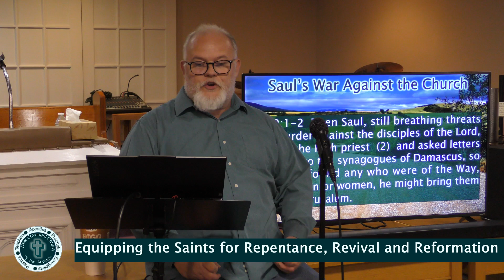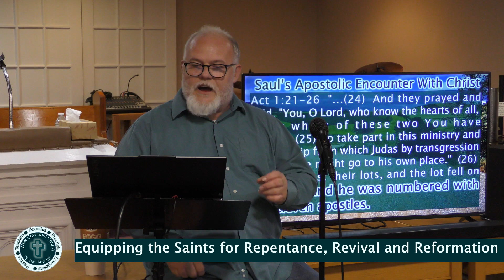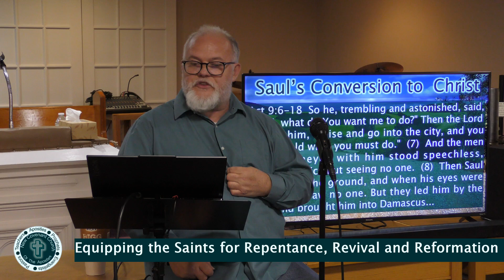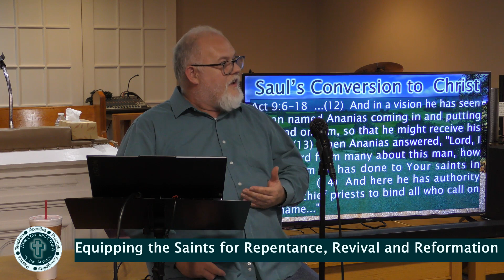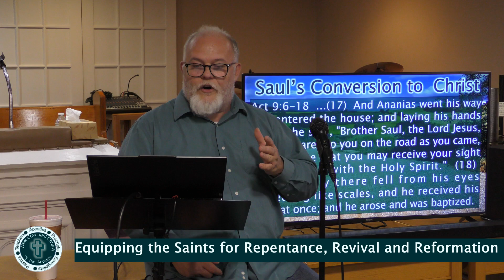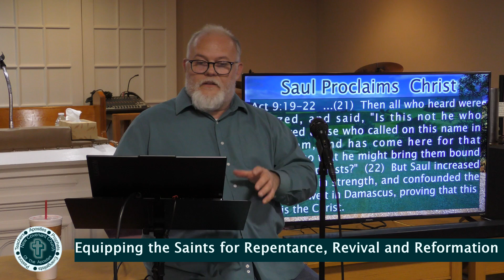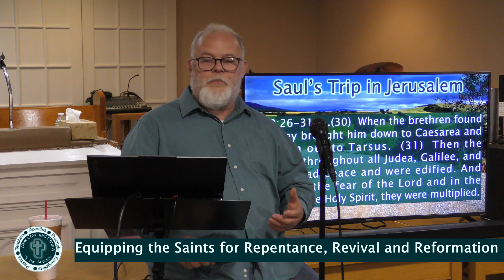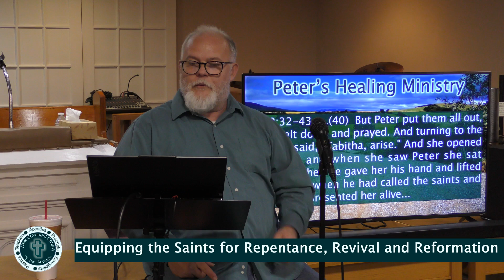The Road to Damascus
Pastor Dallas Carter presents a message on Paul's Apostolic encounter with Christ. Watch to gain instruction about Paul's dramatic conversion.